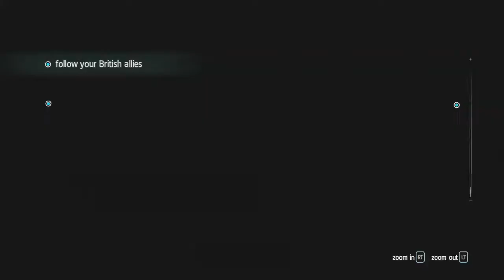Beyond Overpowered Assassin's Creed: Rouge Gameplay With Commentary Part 11